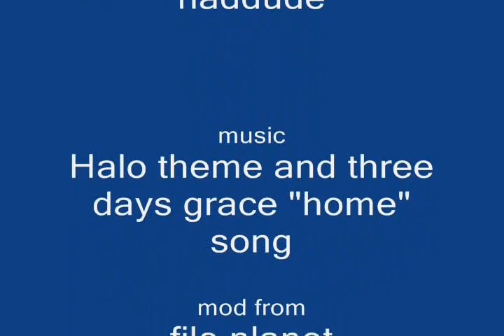Halo1 Elite mod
This is a vid of the Halo 1 Elite mod if you have any question, please comment